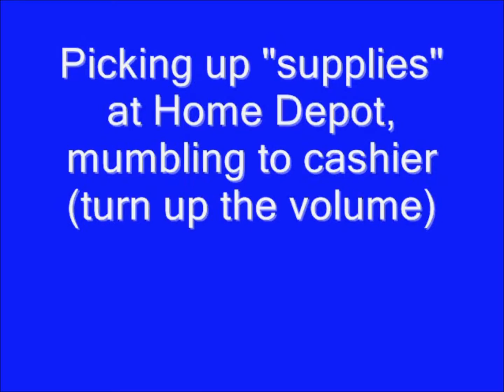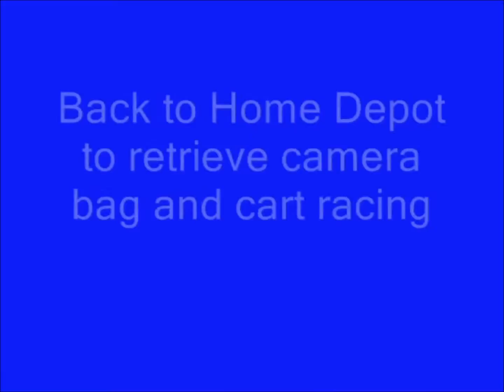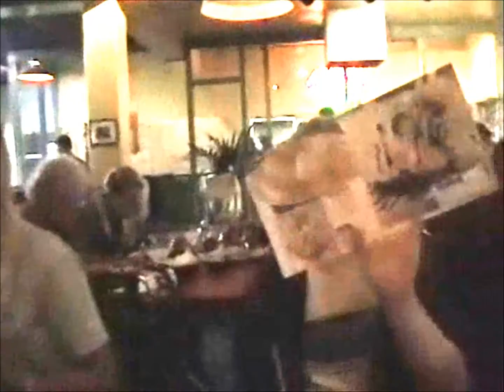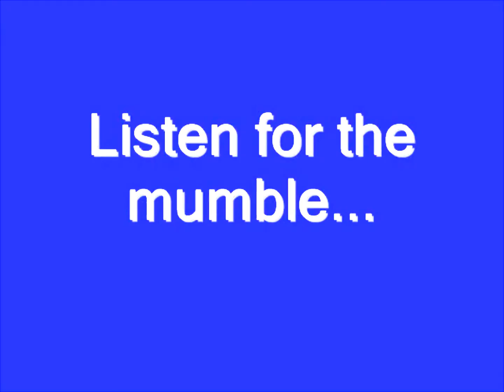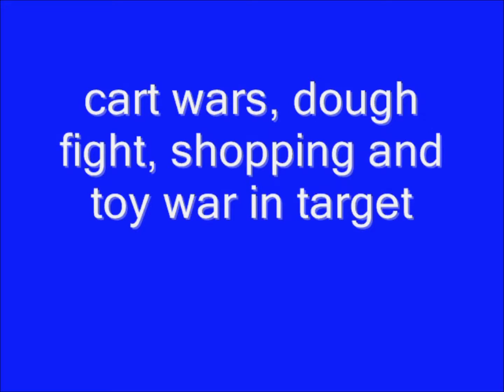Royal Blue Fun Nights 1 & 2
In N Out, Home Depot cart races, trunk popouts, Chevy's, Target, painting the rock with Royal Blue Team 2010